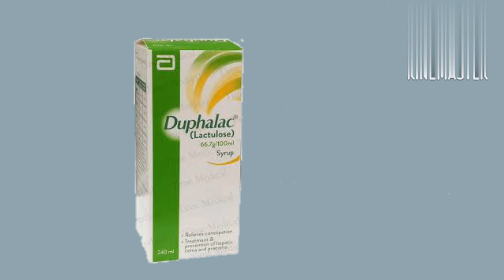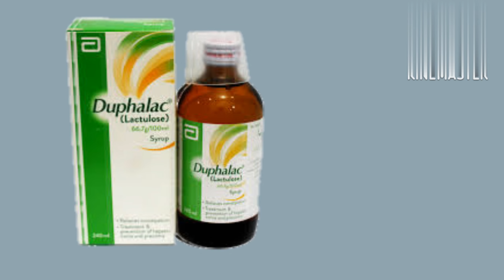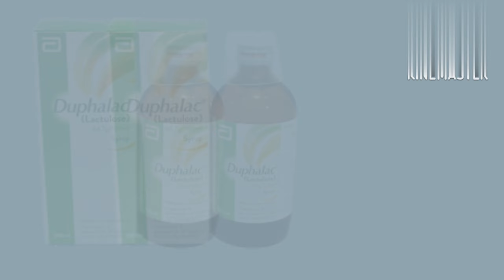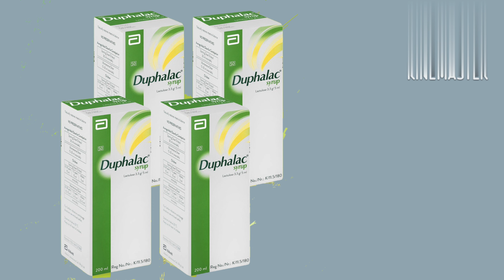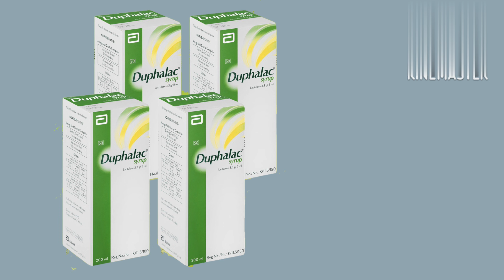Uses and benefits of Syrup Duphalac.(medicine for Constipation).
This video contains the complete information about Syrup Duphalac in urdu.
uses of Syrup Duphalac
uses and benefits of Syrup Duphalac
medicine for Constipation.
best medicine for Constipation.
qabz ka ilaaj.
qabz kaisy khatam kren?
qabz khatam krny ka tareeqa.
how treat construction?
treatment of constipation.
Duphalac syrup

This medicine is a laxative used to treat constipation.
It can help increase the number of bowel movements and the number of days of bowel movements. Lactulose is a colonic acidifier that works by increasing the water content of the stool and softening the stool.
Duphalac Syrup

Dosage of Syrup Duphalac
syrup Duphalac ko use karny ka tareeqa
Take this medication by mouth, usually once daily for constipation, or as directed by your doctor. To improve the taste, you can mix it with fruit juice, water, or milk.
Use this medicine regularly to get maximum benefit from it.
Remember to take it at the same time every day.
Dosage is based on your medical condition and response to therapy. It may take up to 48 hours for a bowel movement to occur.
Adults can drink 4 spoons mixed with milk at night and this is the best method.
Side Effects
Syrup Duphalac
Consuming can cause gas, bloating, heartburn, stomach upset, nausea, and cramping.
If any of these effects persist or worsen, notify your doctor immediately.
Tell your doctor right away if you notice any serious side effects, such as: diarrhea, vomiting, muscle pain/weakness, irregular heartbeat, mental/mood changes, seizures, severe stomach pain, blood in the stool, or
Rectal bleeding. Severe allergic reactions to this drug are rare.
However, get medical help right away if you experience symptoms of a serious allergic reaction, such as: itching/swelling (especially of the face/tongue/throat), severe dizziness, difficulty breathing.
Precautions:
Before taking lactulose, tell your doctor if you are allergic to it;
or if you have any other allergies.
This product may contain inactive ingredients, which may cause allergic reactions or other problems.
Before using this medication, tell your doctor your medical history, especially of: low-galactose diet
(a diet that includes a low-dairy diet), bowel problems (bowel obstruction), or you are diabetic.
This medication may cause potassium and sodium depletion in the elderly, especially if they have been using it for a long time. Do not use any other laxatives while using this medication. Overuse of this medication may cause dehydration.
Children and the elderly are especially prone to dehydration. Contact your doctor immediately if you experience any of the symptoms of dehydration, such as muscle weakness, muscle aches, and dizziness.
ego.
This medicine contains various sugars.
If you have diabetes, this medicine may affect your blood sugar.
Check your blood sugar regularly as directed and share the results with your doctor.
During pregnancy, this medication should be used only when clearly needed. During pregnancy, use this medication only as directed by a doctor and avoid self-medication.
Syrup Duphalac